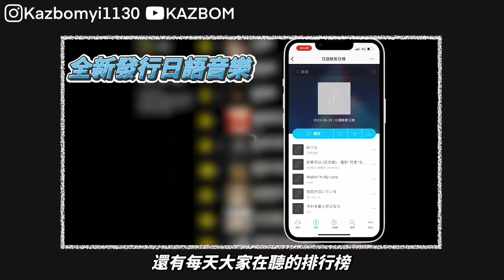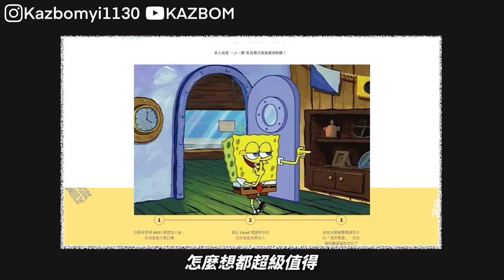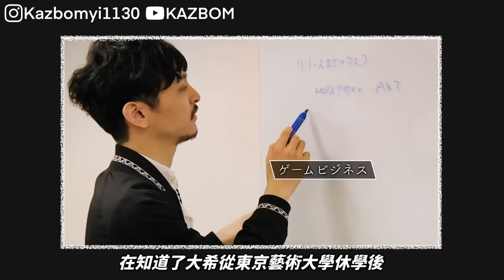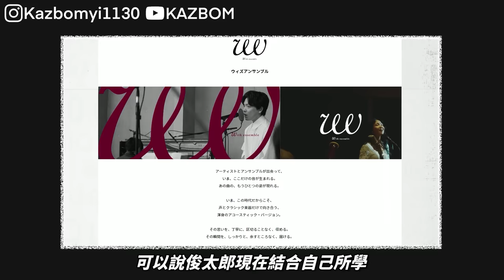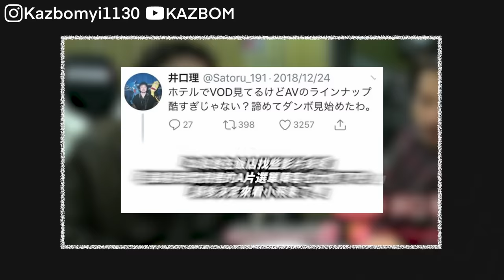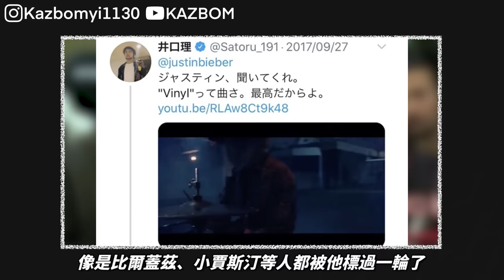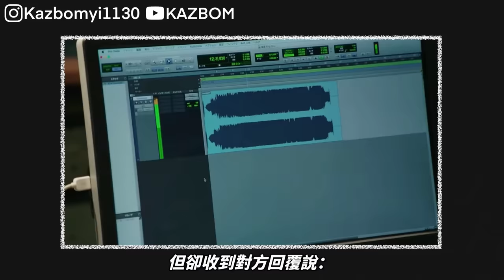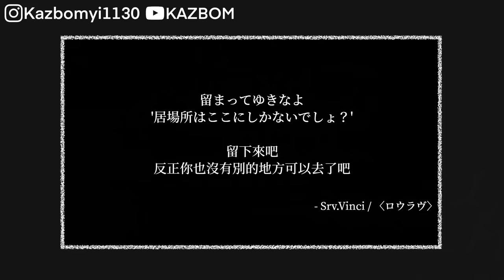【King Gnu上集】在寫出咒術迴戰主題曲前，他們曾多次被唱片公司拒之門外，團員們的過去都有著什麼樣的故事？｜King Gnu 樂團成長史（上）團員介紹篇｜KAZBOM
從〈白日〉到〈一途〉，King Gnu在短短幾年內成為日本最紅樂團，以另類搖滾為基底，加入了古典、爵士、電子，混和出被他們稱為「Tokyo new mixture style」風格的作品，不斷刷新著日本主流音樂市場的聽眾對「流行樂」的定義

這支影片將帶你了解，King Gnu在主流出道之前，團員們過去的那些故事

「我們演奏的音樂才是一切，對吧兄弟」

KKBOX家庭方案，3人每月＄199、6人每月＄240，現在還有限時優惠，6月底前新付費用戶再加碼前3個月免費，戶長與成員全家通通免費聽！

影片時間軸：

00:00 開頭
01:07 KKBOX工商服務時間
02:25 創作首腦常田大希介紹
04:44 大希的哥哥常田俊太郎對彼此的影響
07:07 鼓手勢喜遊
07:54 貝斯手新井和輝
09:36 主唱兼鍵盤手井口理
11:23 常田大希與井口理的日常互動
14:08 樂團初期生活

■ 卡滋蹦 / KAZBOM